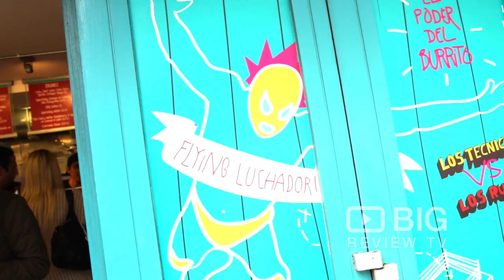Daddy Donkey Mexican Grill in Farringdon London serving Burrito and Tacos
Daddy Donkey offers fast, healthy, hot, and freshly prepared Mexican Food in London! Love it Fresh, Love it Fast, Love it Hot!

Daddy Donkey
50B Leather Lane Farringdon London United Kingdom EC1N 7TP